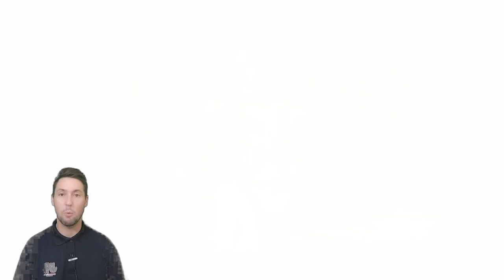Sussex C.UNNING Move to PURSUE Royal V.ENGEANCE E.XPOSED as Palace Sends the Wales to CLEAN TR.ASH?